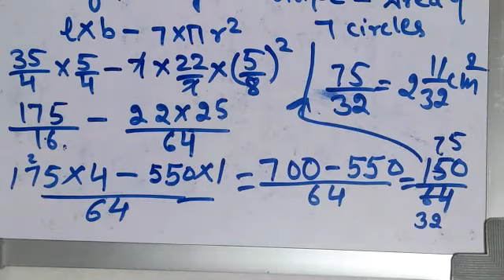July 20, 2020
Video from Mrs.Jyoti Lohchab